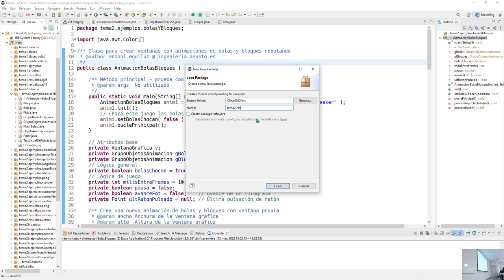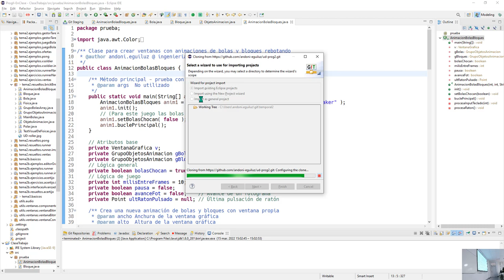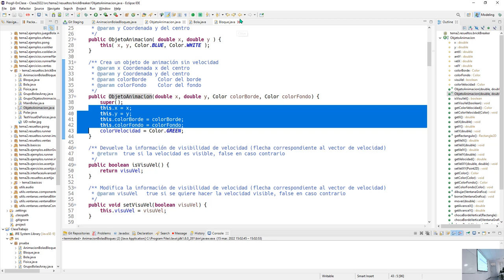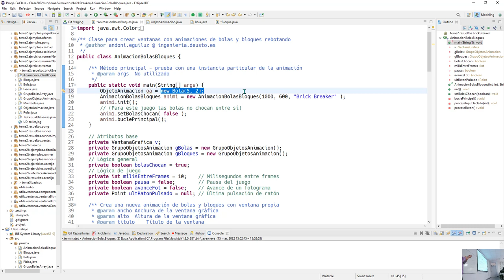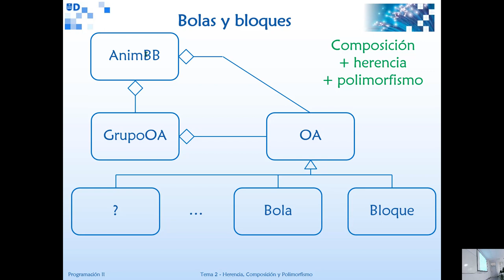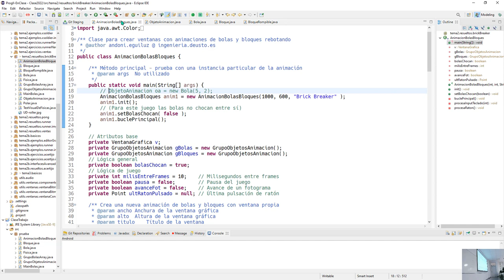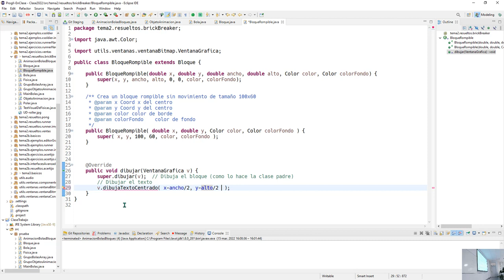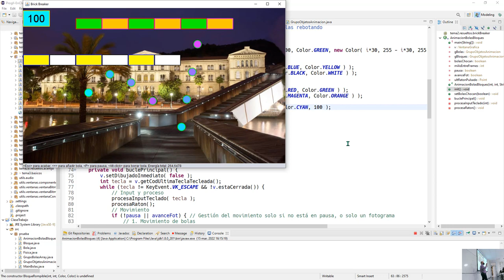Prog2 15 03 2022